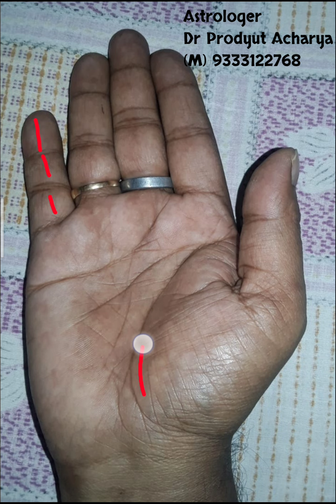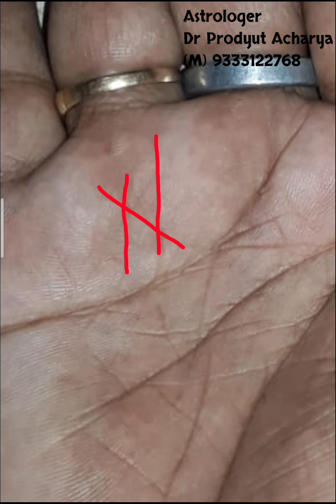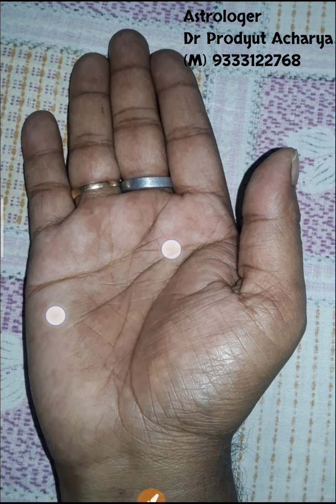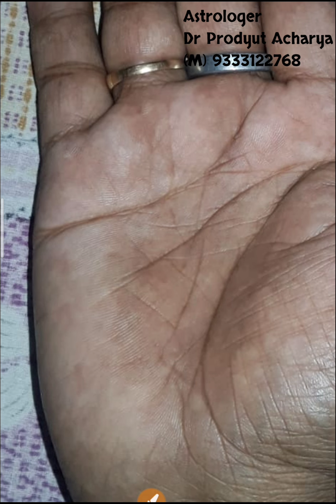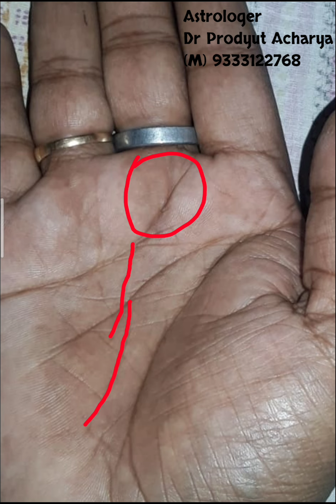ব্যাঙ্ক কর্মচারী হাতের রেখায় শুভ অশুভ চিহ্ন | Hast Rekha Bichar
Hi
Welcom to our youtube chanel MyAstrology

About us
My Astrology here is one of the best astrologer, palmist and numerologist in West Bengal / India.  Pradyut Acharya.  Gold medalist with multiple medals, MA,  MPhil,  PhD in Astrology Institute of Kolkata.  By palmistry and horoscope analysis palm reading and janam kundali examination, helping people to get back their good fortune by removing misfortune. those who want to know about their future luck by checking Hater Rekha Bichar or janam kundli must contact. Hast Rekha, marriage matching, kundali matching, Kundali Bichar, and love problem, business problem, education problem, marital quarrel, family unrest, jyotish advice and remedy to alleviate financial hardship

হাতের রেখা দেখে ভাগ্য গণনা বা হস্তরেখা বিচার করার মাধ্যমে নিজের ভাগ্য সম্বন্ধে আগাম জানতে, hater rekha ভিডিও টি সম্পুর্ন দেখুন এবং জানুন  হস্তরেখা বিচার করার পদ্ধতি, হাতের বিভিন্ন রেখা বিভিন্ন ধরনের ফল প্রদান করে, যেমন আয়ু রেখা বা জীবন বা life line রেখা স্বাস্থ্য জীবনীশক্তি সম্পর্কে নির্দেশ করে। হৃদয় রেখা বা hart line প্রেম, বিবাহিত জীবন, ইত্যাদি সম্পর্কে জানায়। মস্তিষ্ক রেখা বা শিরোরেখা বা brain line নির্দেশ করে মস্তিষ্কের কার্যকরী ক্ষমতা, বুদ্ধি, intelligent, সফলতা অর্জন করার ক্ষমতা। হাতের রেখা দেখে ভাগ্য বিচার করার আগে হাতের গঠনমূলক বৈশিষ্ট্য বিচার করা আবশ্যক । সকলের হাতের চিহ্ন, যেমন স্টার চিহ্ন, ত্রিভুজ চিহ্ন, চতুস্কোন চিহ্ন, দ্বীপ চিহ্ন হাতের বিভিন্ন শুভ অশুভ চিহ্ন একই রকম ফল প্রদান করে না। প্রত্যেকে মানুষের হাতের আঙুল, হাতের নখ, আঙুলের গাট এবং আঙুলের দৈর্ঘ্য আলাদা আলাদা হয়ে থাকে। হাতে গ্রহের ক্ষেত্র বা গ্রহের মাউন্ট গুলোর শক্তি হাতে গ্রহের শুভ অশুভ প্রভাব যেমন বৃহস্পতির ক্ষেত্র, বুধের ক্ষেত্র, মঙ্গলের ক্ষেত্র, রাহুর ক্ষেত্র, শুক্রের ক্ষেত্র চন্দ্রের ক্ষেত্র, কেতুর ক্ষেত্র গুলোর উপর লম্বা রেখা আড়াআড়ি রেখা শুভ অশুভ চিহ্ন বিচার বিশ্লেষণ করে। হাতের রেখা দেখে ভাগ্য বিচার করা যাবে। নিজের হস্তরেখা মিলিয়ে দেখুন আপনার হাতের রেখায় ভাগ্য সম্বন্ধে কি বলছে ।